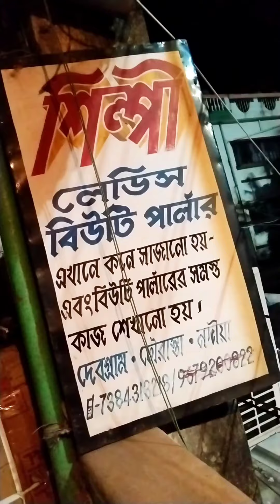বিউটি পার্লারে গিয়ে এটা আমি কী করে ফেললাম